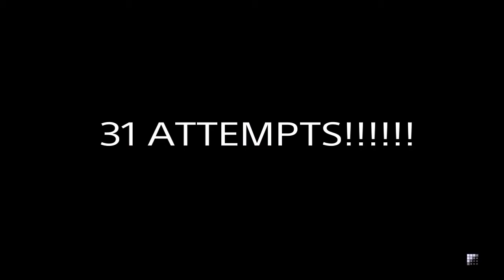THE IMPOSSIBLE FIGHT-Street fighter 5-Me playing vs against the Cpu #5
Dhalsim vs Dhalsim the ultimate battle

Me playing vs against the CPU #5

HOW TO PLAY VS AGAINST THE CPU

1-Open training mode
2-Choose any character and stage (I use random cause I like it, you can choose whoever you like)
3-Put everything in normal e.g (stun-recovery-v gauge- CA gauge)
4-Change the dummy to CPU
5-Choose the difficulty you want
6-Enjoy

The only problem is that it's only one round

Recorded using playstation4

Edited using SHAREfactory™